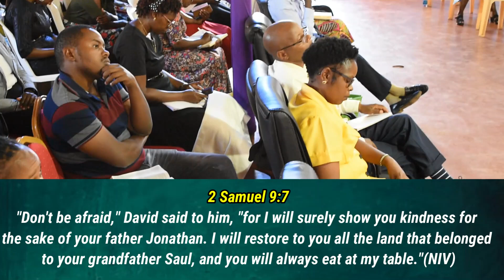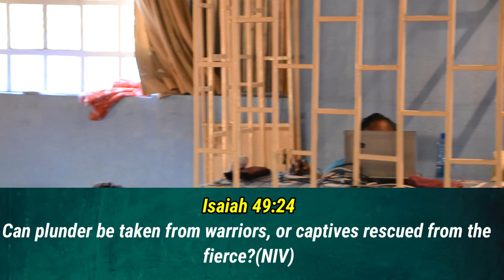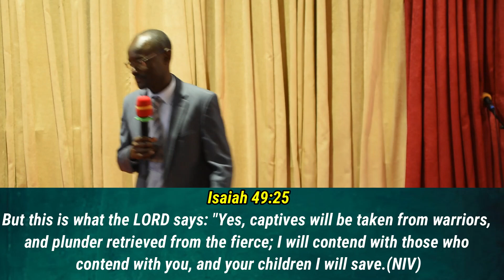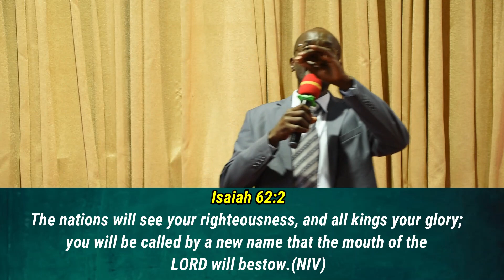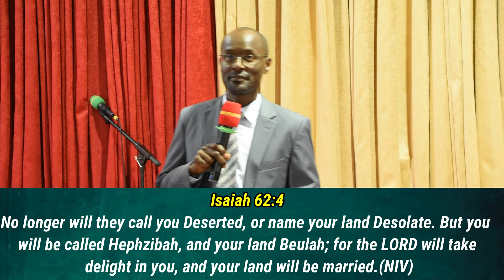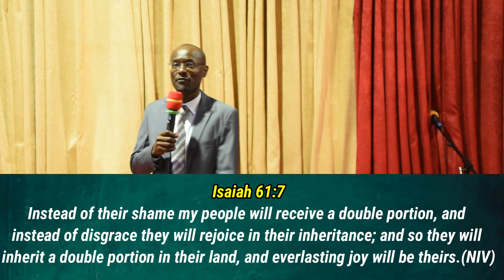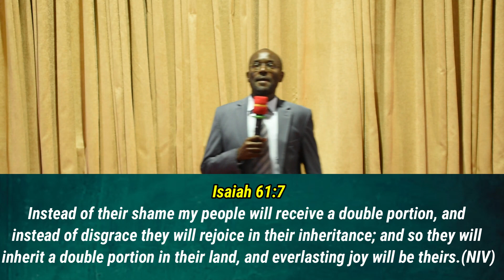𝐓𝐡𝐞 𝐀𝐬𝐬𝐮𝐫𝐚𝐧𝐜𝐞 𝐟𝐨𝐫 𝐑𝐞𝐬𝐭𝐨𝐫𝐚𝐭𝐢𝐨𝐧